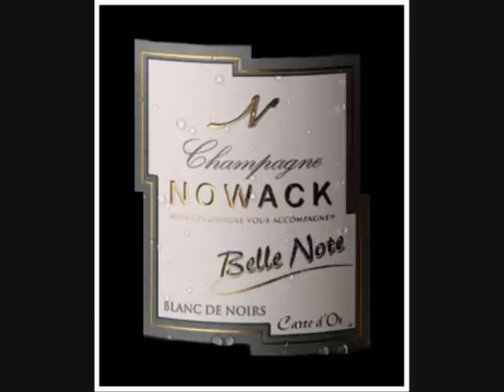Champagne Nowack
La gamme du Champagne Nowack